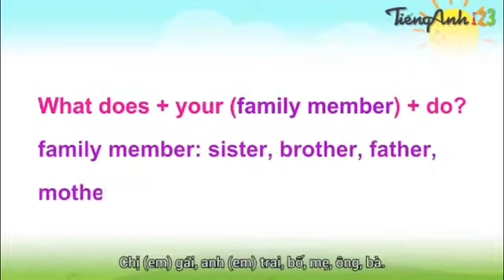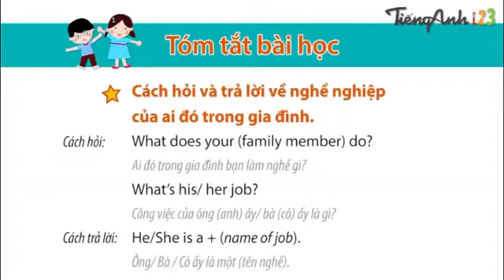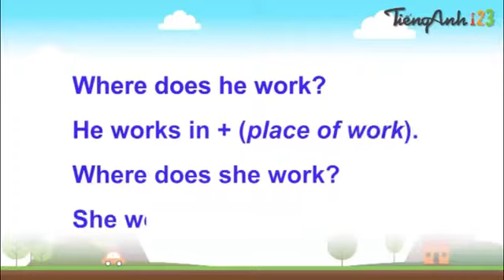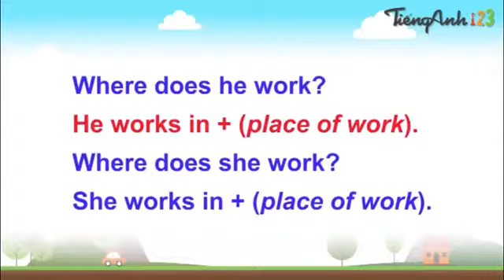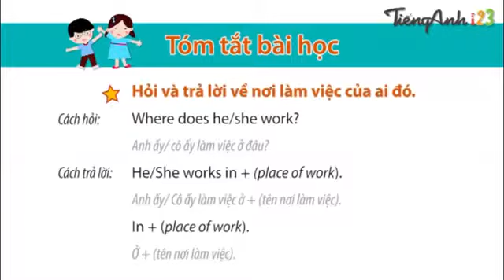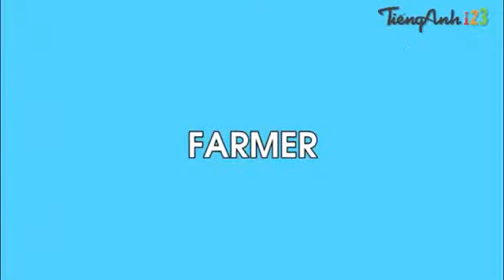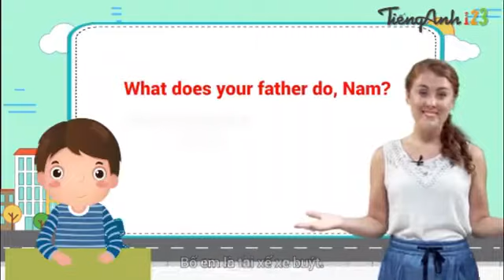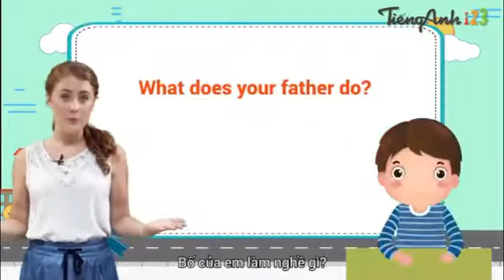BÀI GIẢNG BỔ TRỢ TIẾNG ANH 4 - UNIT 12